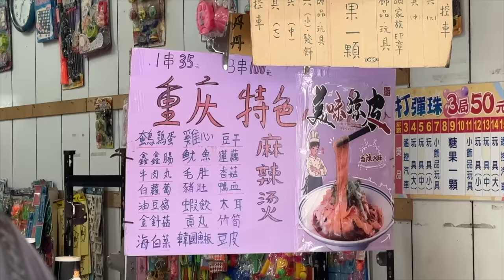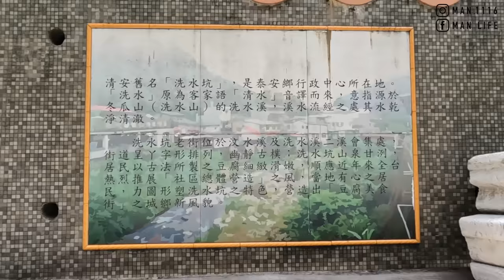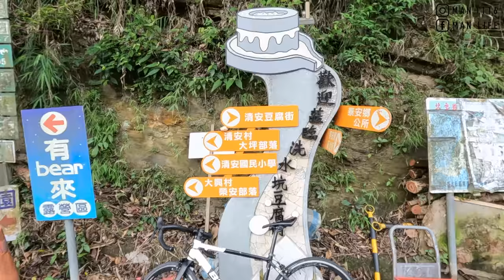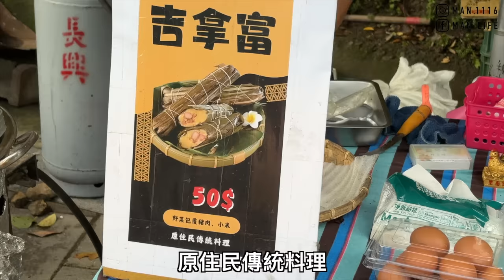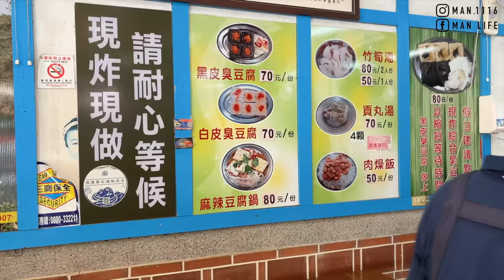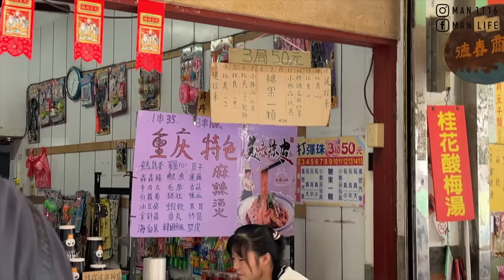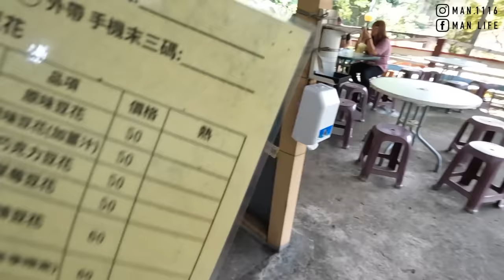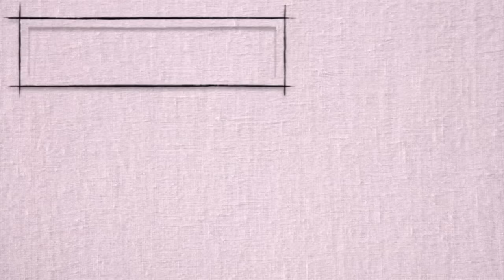【ManLife】苗栗泰安洗水坑豆腐街一日遊｜吃爆各式豆腐美食 黑皮臭豆腐 客家美食Miaoli one day tour 《阿滿生活｜苗栗》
【影片清單】

【拍攝工具】

【剪輯工具】

MacBook Pro：
▸Final Cut Pro X
▸Photoshop CC
▸Keynote
【聯絡阿滿】